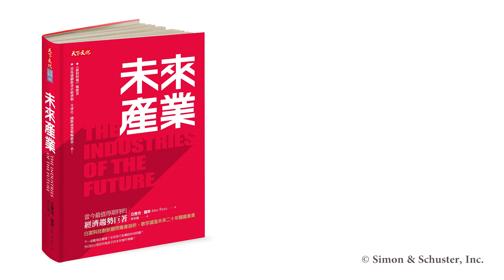白宮科技創新顧問 羅斯──《未來產業》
機器人、尖端生命科技、網路安全、大數據……會是下一波藍海？全球各行各業該如何因應？
今日的父母如何為孩子的未來預作準備？
白宮科技創新顧問 羅斯結合敘事與經濟學分析，融入從科技巨擘到軍事專家等各領域頂尖者的洞見，透過清晰、平易近人的語言解析複雜的主題，提供生動而有知識根據的觀點，教你搶進未來二十年關鍵產業。

作者：亞歷克‧羅斯曾任美國國務卿希拉蕊‧柯林頓的資深創新顧問四年，是特別為他創設的職位。
羅斯近年獲得的肯定包括：
* 名列《外交政策雜誌》〈Foreign Policy Magazine〉「一百位全球頂尖思想家」
* 榮獲美國國務院傑出榮譽獎〈Distinguished Honor Award〉
* 榮獲牛津大學網路與社會獎〈Internet & Society Award〉
* 獲選為《赫芬頓郵報》〈Huffington Post〉「十大開創新局的政治人物」
* 獲頒翠貝卡影展〈Tribeca Film Festival〉破壞式創新獎